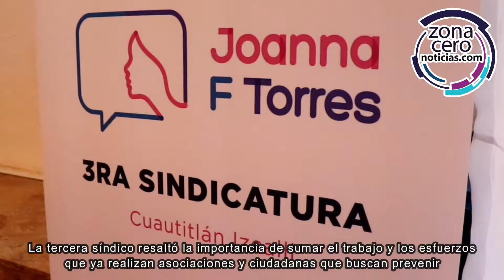Presenta Joanna Torres la red Alerta Mujer para eficientar el manejo de casos de violencia de género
Ante la segunda alerta de género en Izcalli que advierte sobre los pocos avances en la materia, la tercera síndico, Joanna Felipe Torres, presentó la red ciudadana de apoyo y referencia de casos de violencia familiar y de género "Alerta Mujer", a través de la cual se buscará fortalecer la profesionalización y vinculación de asociaciones con el gobierno y las instituciones que atienden estos casos.

La tercera síndico resaltó la importancia de sumar el trabajo y los esfuerzos que ya realizan asociaciones y ciudadanas que buscan prevenir la violencia contra las mujeres en el municipio, para generar mayores resultados de éxito, así como brindarles el respaldo para que sus peticiones y propuestas sean escuchadas, atendidas y tomadas en cuenta por la autoridad correspondiente.

Durante esta presentación se integraron a esta red las asociaciones "Unidas Contamos", "Tejiendo Redes" y "Camino sin Violencia", así como activistas en el tema, y se espera que se unan más asociaciones y ciudadanos interesados en tejer lazos a favor del derecho de una vida libre de violencia.